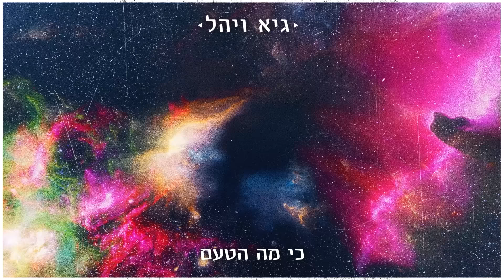גיא ויהל - זה בא לי טוב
גיא ויהל בסיבוב חורף מיוחד 2025
6/2 - גריי תל אביב
22/3- מיוזיק סיטי באר שבע
26/3 - זאפה ירושלים
29/3- זאפה חיפה
לכרטיסים

מילים ולחן: גיא מנטש, יהל דורון, אבי אוחיון, מתן דרור
הפקה מוסיקלית: מתן דרור

אומרים שהשתגעתי
מעצמי אני נבהלתי
פעם אחר פעם
פעם אחר פעם

בכית לי כשנסעתי
עושה כאילו לא אכפת לי
כי מה הטעם
תגידי מה הטעם

לאבד שליטה
לעוף הכי רחוק
ליפול על המיטה
לצלול הכי עמוק
בלי רגע לנשום
ושוב מהתחלה

לאבד שליטה
לעוף הכי רחוק
ליפול על המיטה
לצלול הכי עמוק
בלי רגע לנשום
מבלי לומר מילה
וזה בא לי טוב

באמת שלא ידעתי
אל תגידי ששיקרתי
פעם אחר פעם
פעם אחר פעם

אף פעם לא עצרתי
תראי לאן הגעתי
ומה הטעם
תגידי מה הטעם

לאבד שליטה
לעוף הכי רחוק
ליפול על המיטה
לצלול הכי עמוק
בלי רגע לנשום
ושוב מהתחלה

לאבד שליטה
לעוף הכי רחוק
ליפול על המיטה
לצלול הכי עמוק
בלי רגע לנשום
מבלי לומר מילה

ביטים, פסנתר, קלידים ותכנותים: מתן דרור, גיא מנטש
גיטרות: יהל דורון, מור אוזן
מיקס: מתן דרור
מאסטרינג:  Jordan Schultz

מנכ"ל וניהול רפרטואר ארומה music: מיכל וייסברג
מפיקה: דנה קניקובסקי
הפקת פוסט: זהבית לגאלי
עיצוב עטיפה והפקת קליפ מילים: Avoxvision
להזמנת הופעות - ששי לוי - סולד אאוט ייצוג אמנים - 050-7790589

כל הזכויות שמורות למחברים ©
הליקון ארומה מיוזיק בע"מ, מאי 2022